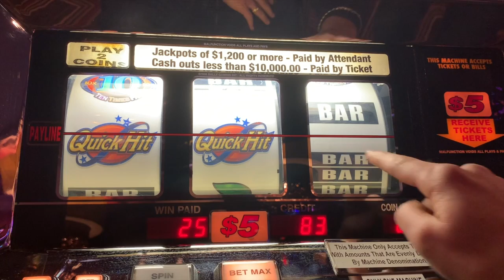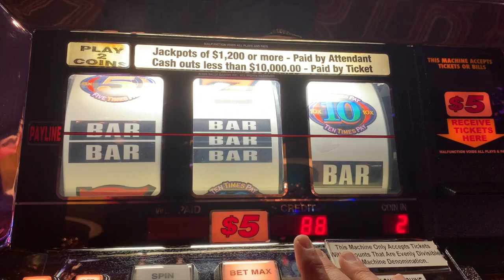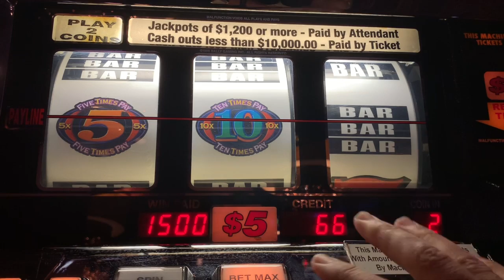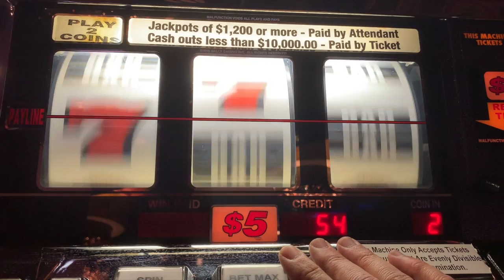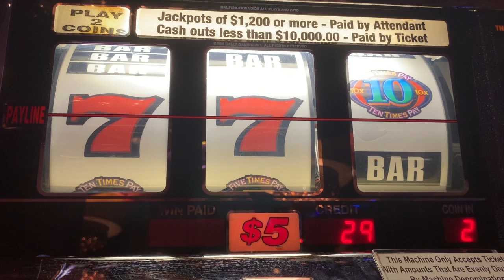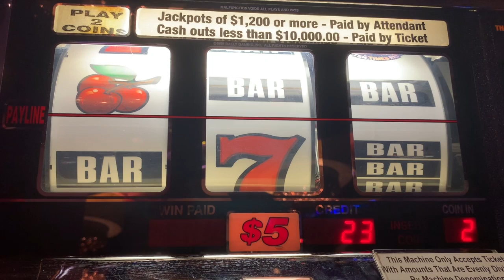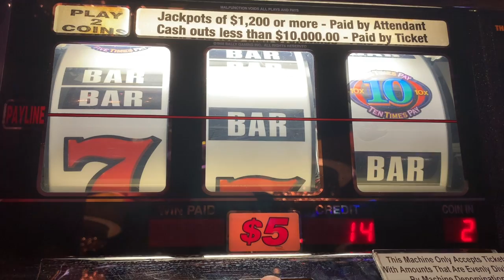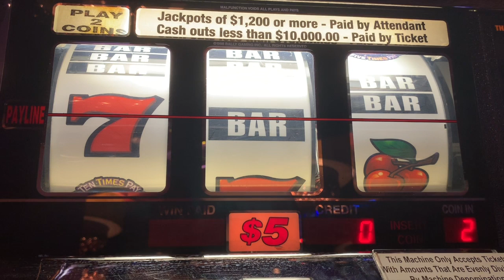Quick Hits 5x 10x High Limit Slot Play